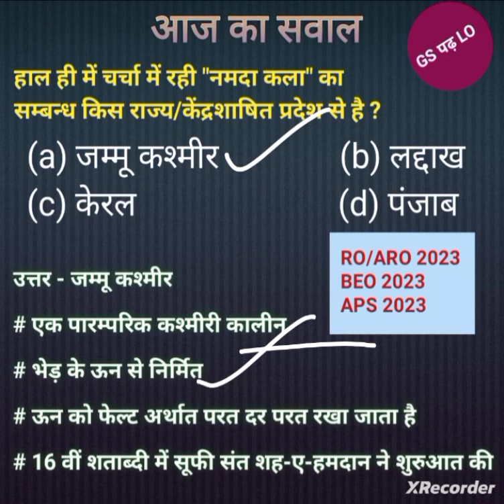आज का सवाल।नमदा कालीन।RO/ARO, BEO, APS